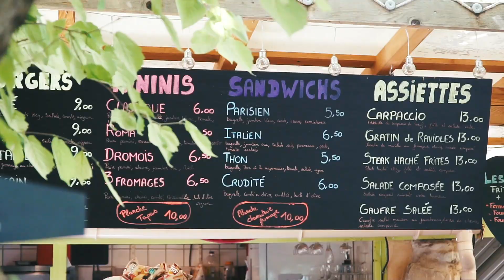Présentation canoë intro 2018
nouveau teaser des descentes en canoë kayak sur la drome !! Enjoy !!